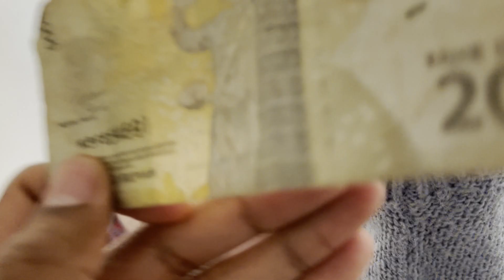Eid mubarak everyone | Pakistani living in Turkey | Pakistani reaction | vlogger | shor vlogs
Eid mubarak to all of you. I Hope you are having a very happy eid too.

Title: Eid mubarak everyone | Pakistani living in Turkey | Pakistani reaction | vlogger | shor vlogs